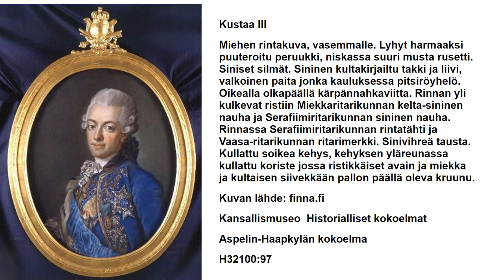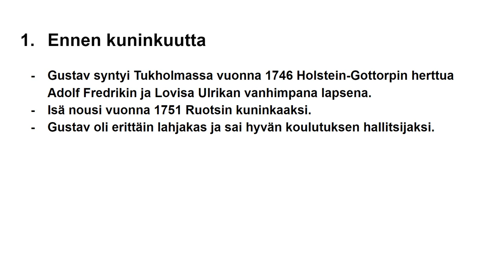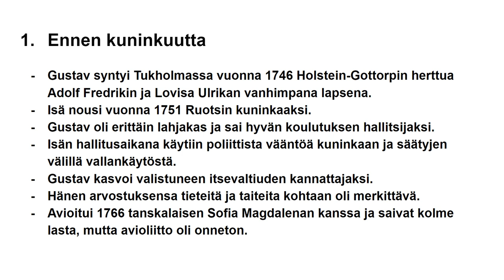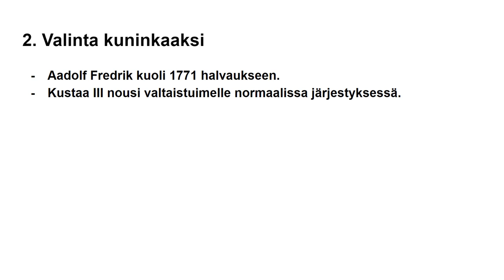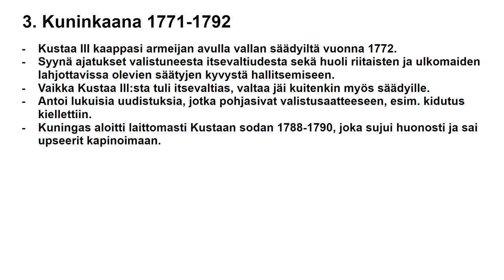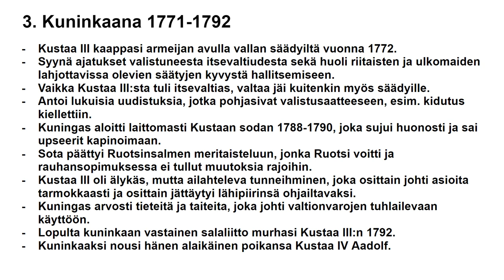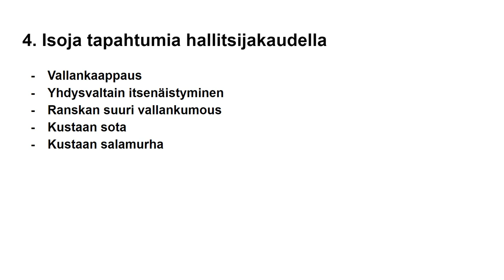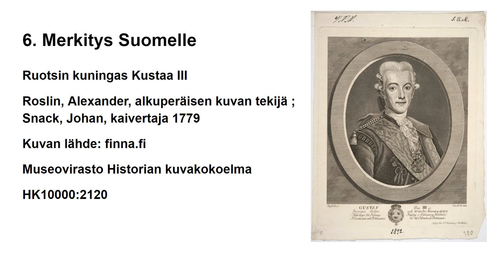Suomen kuningas Kustaa III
Video kertoo Ruotsin kuninkaasta Kustaa III:stä, lähinnä peruskoulun historian opiskeluun liittyen.